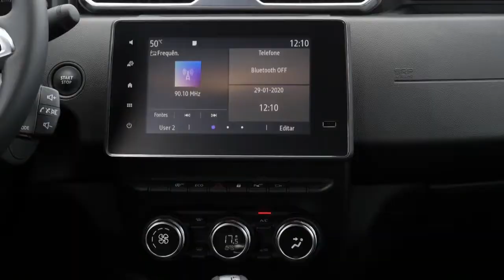Jornalista Paula Gama testa o Renault Duster para o Bahia Motor